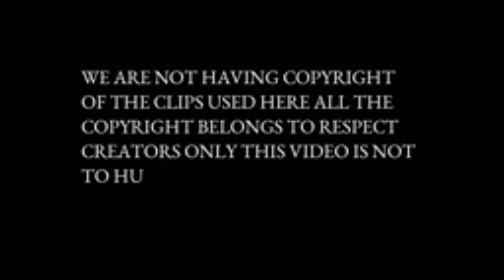auraton k aasuon par bhi taras nahi khata ye aadmi jalta hai sitara ki tarakki se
hi everyone welcome back to my channel friends ye video sirf ek reaction video hai is video me social media par aai video par he baaten ki gai hai is video me kisi bhi desh jati aur dharam par baat ni ki gai hai to is video ko sirf entertainment purpose se he dekhe this video is made for only entertainment purpose